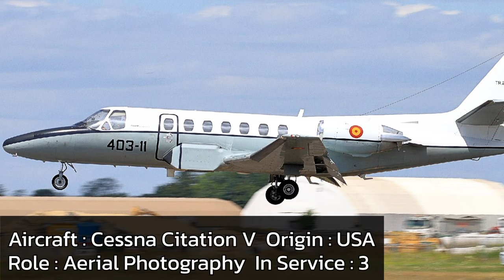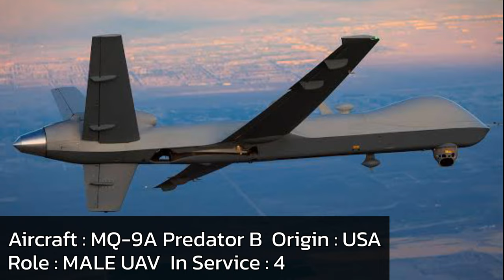Spanish Air Force 2023 Fleet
The copyright Laws of the United States recognizes a fair use of copyrighted content. Section 107 of the U.S. Copyright Act States : "Not withstanding the provisions of Section 106 and 106a, the fair use of a copyrighted work, including such use by reproduction in copies of phone records or by any other means specified by that section, for purposes such as criticism, comment, news, reporting, teaching, scholarship and research, is not and infringement of copyright."